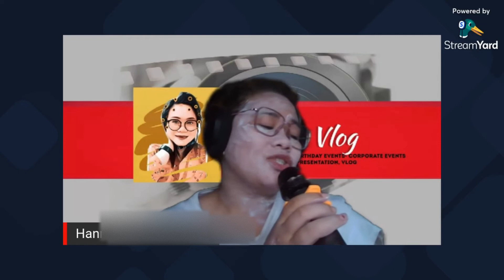Just an ordinary day.